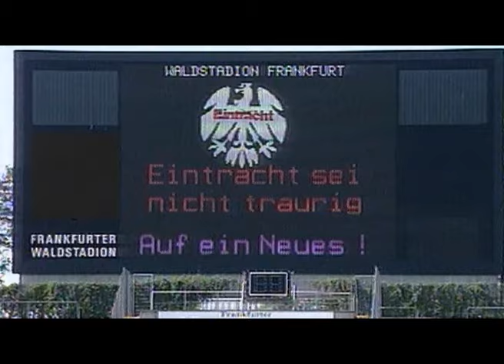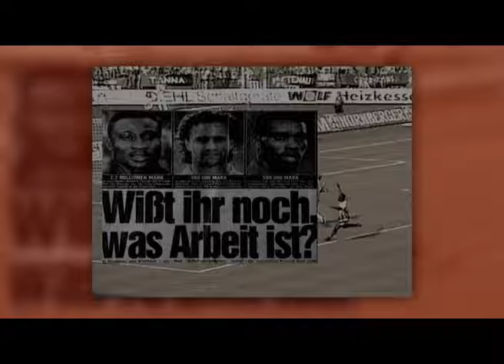16.05.1992 Hansa Rostock : Eintracht Frankfurt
Das Kapitel Rostock.
Aus dem Eintracht Frankfurt Film "Träume in schwarz und weiss".
Produktion Ralf Holl und Andreas Heller 2011.